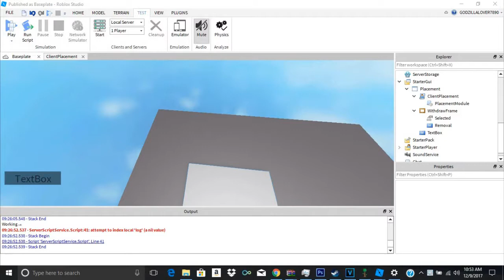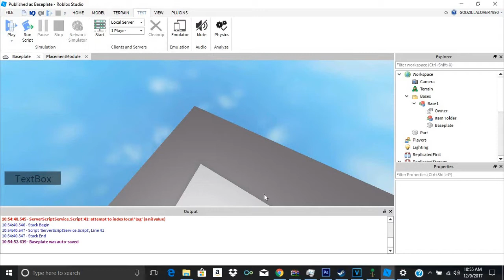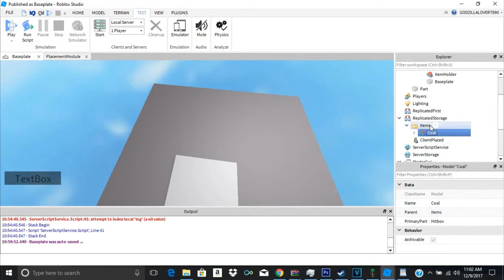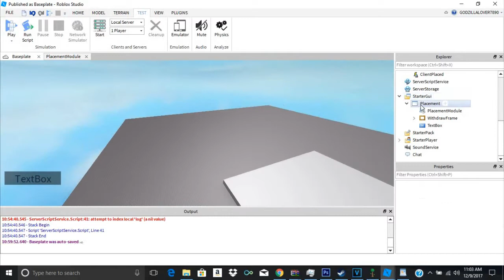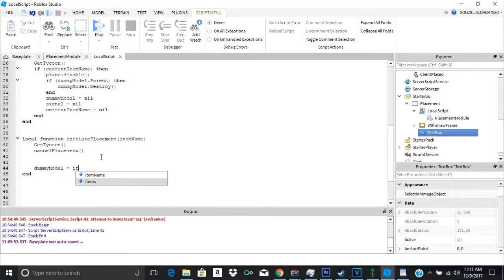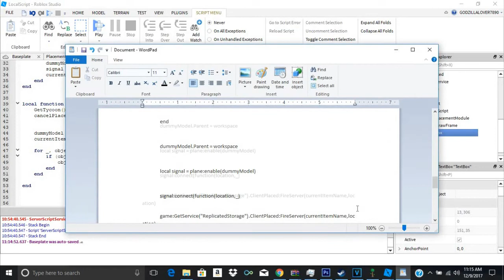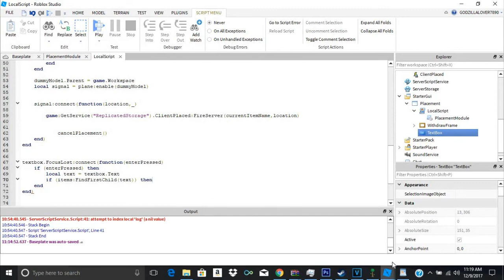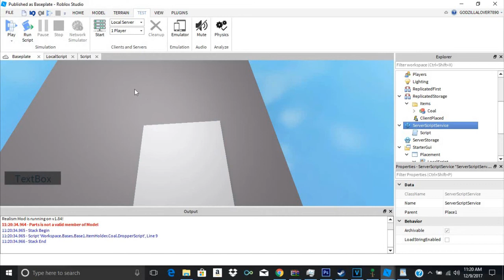Roblox Sandbox Tutorial Series!: The Placement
Welcome to my first roblox scripting series